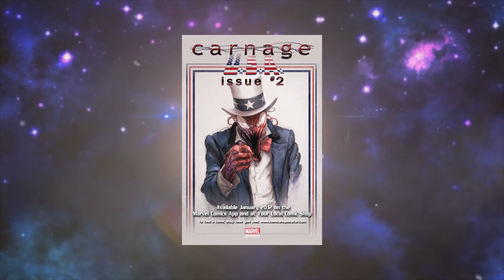เมื่อ Avengersกลายเป็น Carnage! Carnage USA Part 1 - Comic World Daily